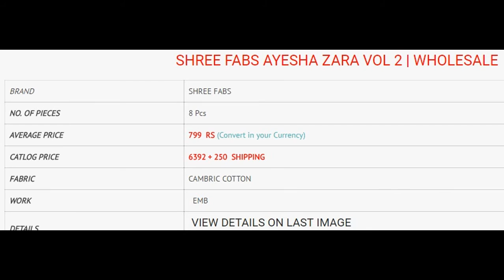AYSHA ZARA 2 COTTON LAWN EMBROIDERED WHOLESALE RATE CALL OR WHATSAPP +91 8828391569